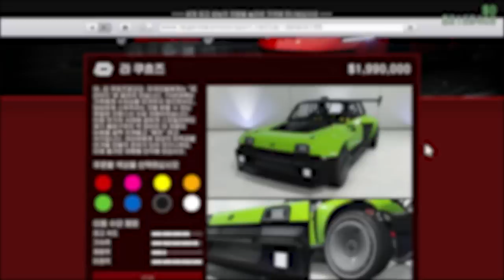이 차가 그렇게 좋다고?! (GTA5 페노 라 쿠흐즈 리뷰) 넘사벽 랠리 최강자 등장!!!!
GTA5 페노 라 쿠흐즈 리뷰 (르노 R5 터보 3E 콘셉트)